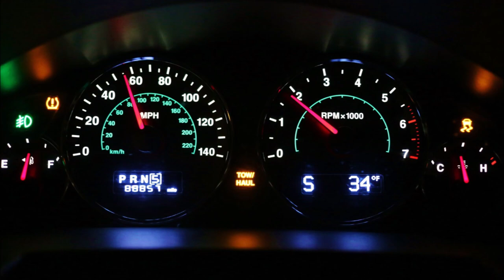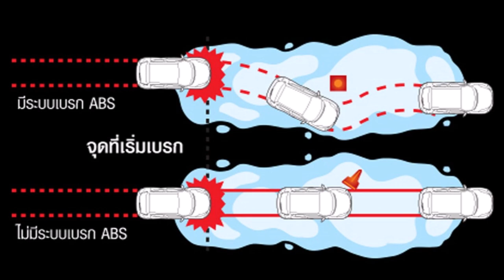5 วิธีขับรถง่ายๆให้ปลอยภัยช่วงหน้าฝน | Car of Know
5 วิธีง่ายๆในการขับรถหน้าฝนให้ปลอดภัย : วิธีขับรถ : Car of Know